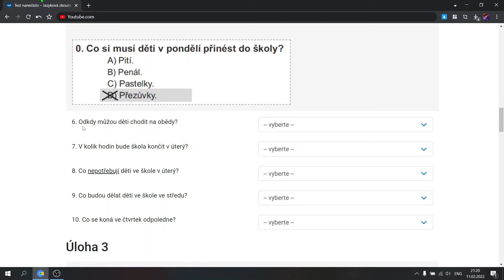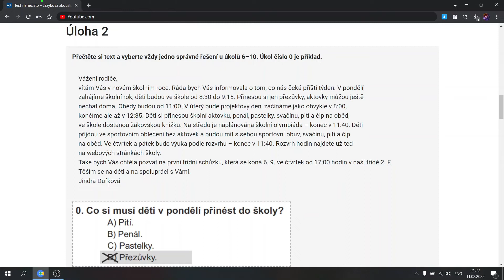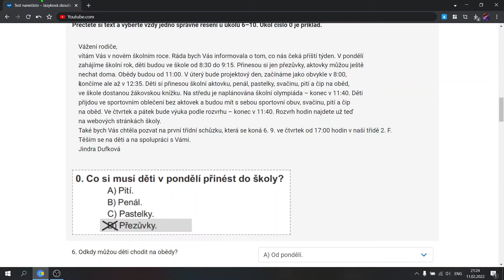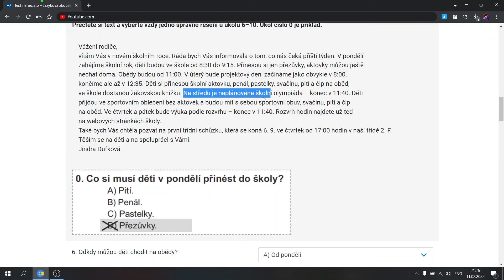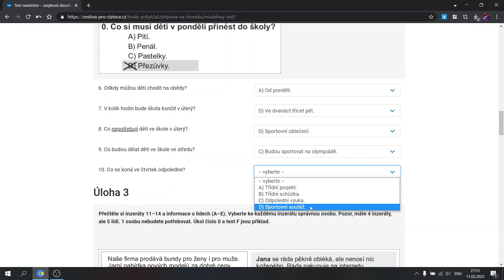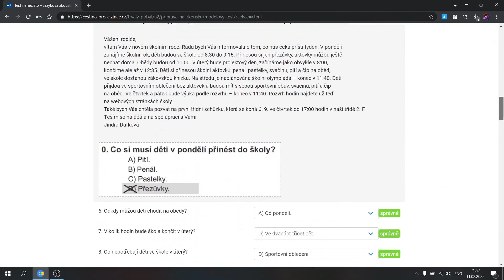A2 tiếng Séc - Phần Đọc - Bài 2 (Phần 2)